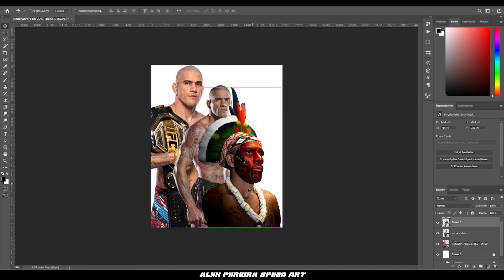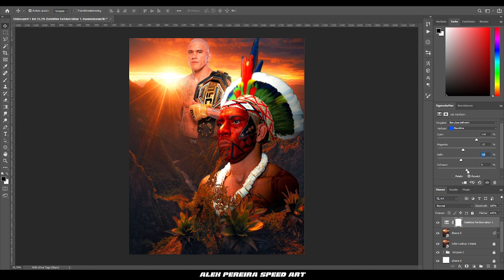Alex Pereira Sun Landscape Photoshop Speed Art | Design UFC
Get to see how to design a poster graphic of UFC Light Heavyweight Champion "Poatan" Alex Pereira in this Photoshop speed art, enjoy!